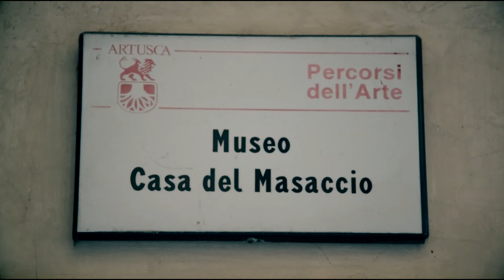Jessica Warboys, Allotropes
Pittura, scultura e film una varietà di media e performance che l’artista Jessica Warboys trasforma  in un viaggio fuori dal tempo. Allotropes inaugurata presso Casa Masaccio a San Giovanni Valdarno  è un racconto popolato da oggetti scolpiti e dipinti, attori di un film ispirato dalla storia e dalla mitologia.
In questa mostra l’artista ha incluso riferimenti ai megaliti della Cornovaglia al mito di Budica, regina guerriera della tribù britannica degli Iceni, e alla prosa fantasy dello scrittore vittoriano Arthur Machen: storie che Jessica stravolge e avvolge su sè stesse, mutandone continuamente i significati.
Casa Masaccio centro per l’arte contemporanea sostiene la ricerca artistica  di nuovi linguaggi, un luogo in continua trasformazione, e sede di riferimento per il suo territorio.